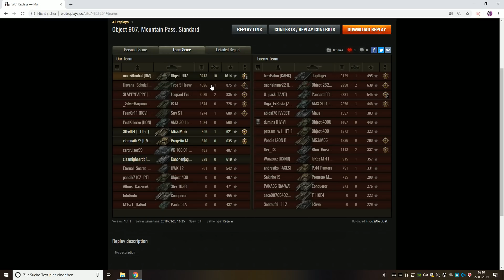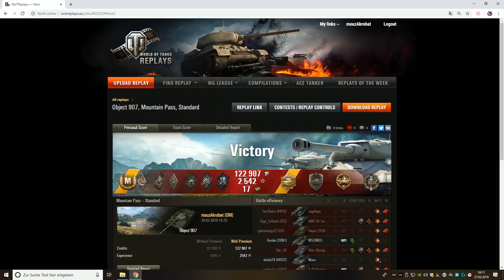Endlich das Ace auf dem Object 907 geschafft...